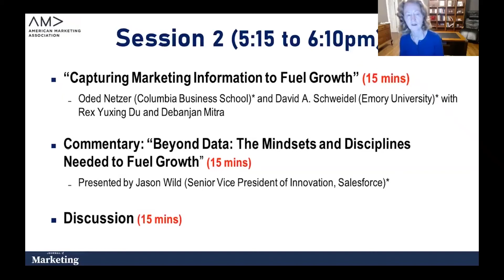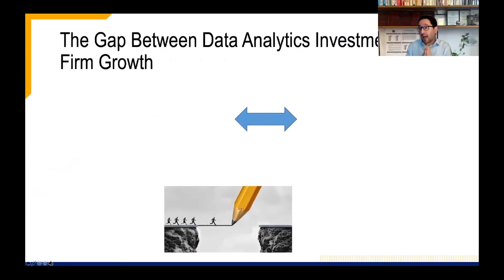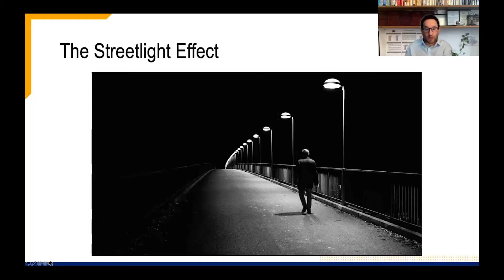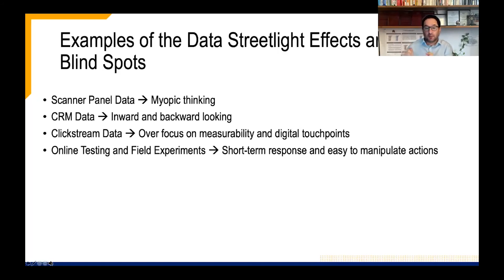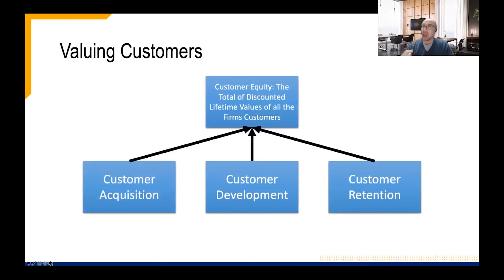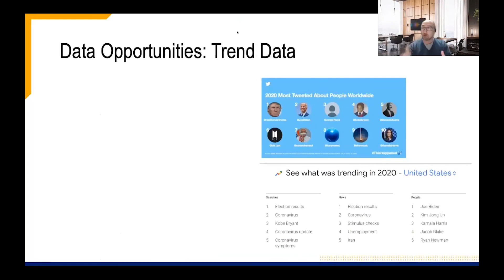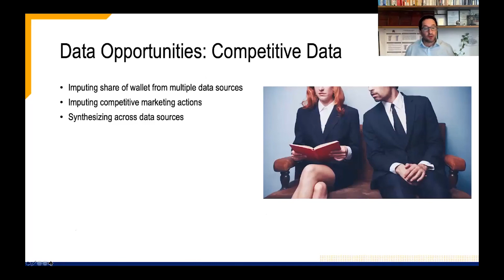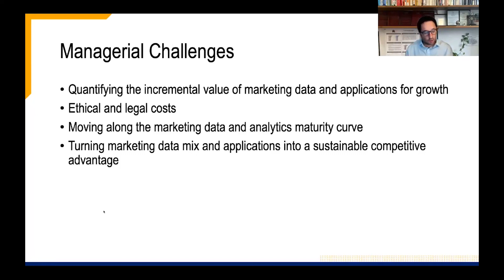Capturing Marketing Information to Fuel Growth, JM-MSI Special Issue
Oded Netzer examines how marketers can wrestle massive flows of existing and nascent data resources into coherent, effective growth strategies

Du, Rex Yuxing, Oded Netzer, David A. Schweidel, and Debanjan Mitra. “Capturing Marketing Information to Fuel Growth.” Journal of Marketing 85, no. 1 (January 2021): 163–83.

What are the highest-impact topics for research in the marketing field? What do practitioners say they want to learn more about? What do scholars believe are the questions on which progress is most likely to be made?

Every two years the Marketing Science Institute (MSI) asks these questions of its corporate members and reports the answers as its priorities. This year, there is something new. A group of mid-career marketing academics—the MSI Scholars—wrote articles for peer review for the Journal of Marketing that expand on the MSI Priorities. Marketing leaders from companies and academics were invited to read and comment on the scholars’ work. The result, we hope, will offer important insights to the field and provoke a stream of rigorous and useful research.